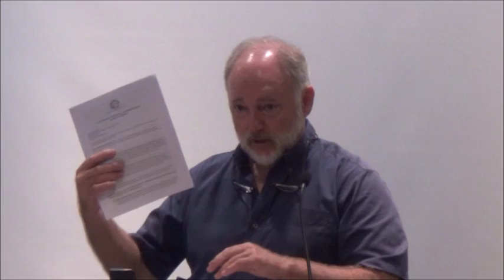Steve Raymond: “An Overview of Senior Living Choices from Camden to Brunswick.”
On August 25, 2016 Skidompha Library’s “Chats with Champions” program invited Steve Raymond, director of community outreach for The Lincoln Home, and the producer and host for the LCTV show “Spotlight on Seniors" to present “An Overview of Senior Living Choices from Camden to Brunswick.”

Steve detailed the complexities of the choices we make in our later years. We each have our individual circumstances of health and physical ability, housing, financial assets, family support, and style of living preferences. How do we make the best choices? What questions and options should we think about as we make those choices?  What are the costs?

Steve has long professional experience counseling seniors and families on these questions. This presentation time for questions as well, which providing an informative, frank overview of all levels of senior living options from Camden to Brunswick.